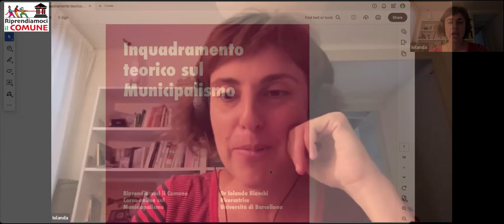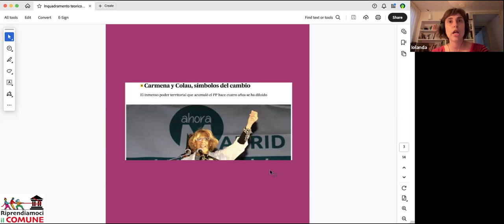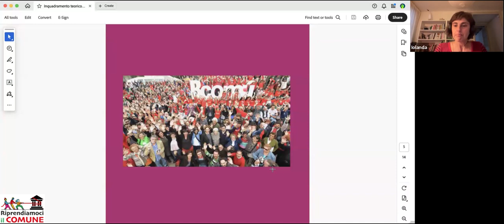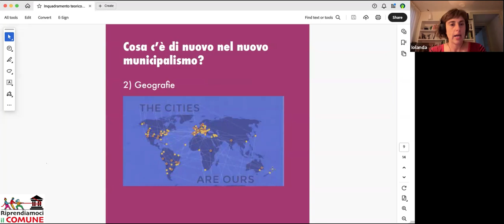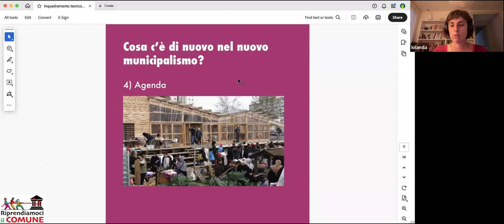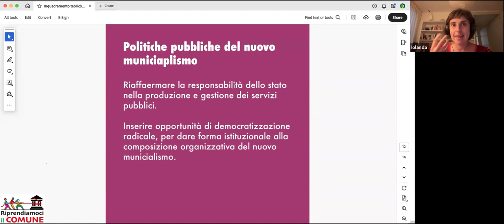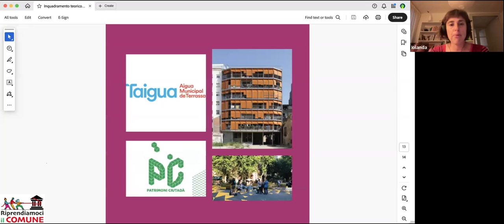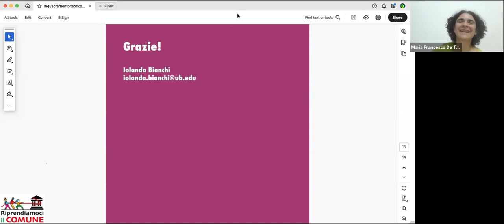Inquadramento teorico sul Municipalismo - Iolanda Bianchi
Corso online sul Municipalismo.
Primo incontro

Lunedì 7 ottobre ore 18-20 Inquadramento teorico sul Municipalismo con Iolanda Bianchi – modera Maria Francesca De Tullio